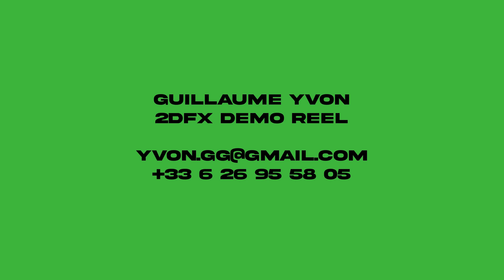JUNE 23 FX REEL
Here is my demo reel from june 2023, the month I graduated from ECV Bordeaux, France.
There will be a lot more coming as soon as my NDAs allow me to show it !